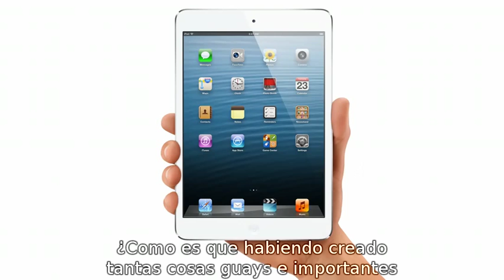¿Qué es Resiliencia?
Vídeo del Stockholm Resilience Center.
Resiliencia es la capacidad de un sistema para adaptarse y evolucionar en respuesta a nuevas condiciones que representan una amenaza.